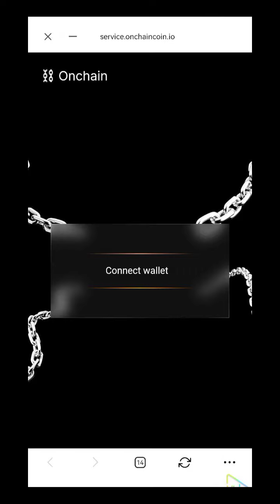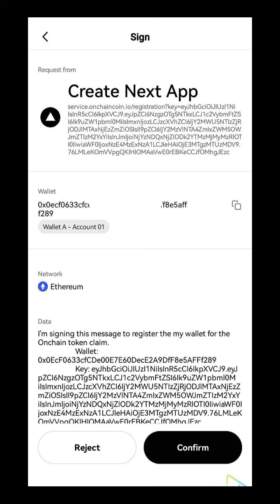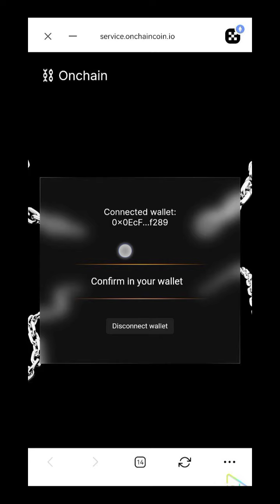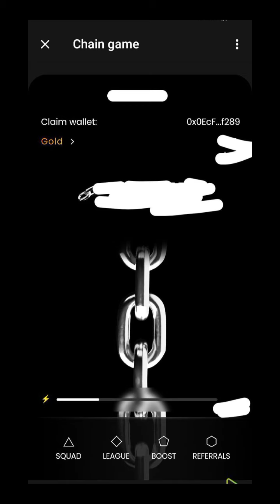Onchain OKX airdrop yadda ake connect wallet da OKX don claim ranar 16/6/2024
How to connect Onchain OKX airdrop to OKX wallet

Onchain contract address 👇

0x1C22374032e7e5a1bbDe3D943F5DEB310db060DD